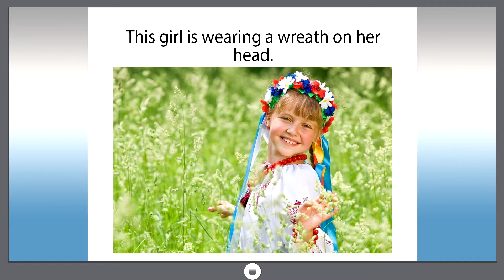Smart dict 893